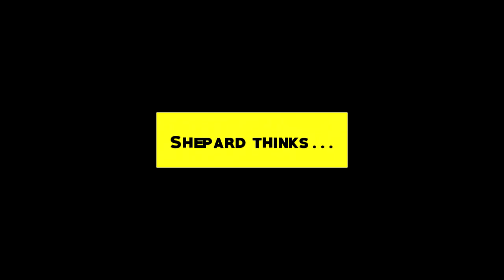Things to Think About Before Selecting a Place to Live or Build a Business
Shepard thinks... that these few tips will help you narrow down your future best place to plant roots.  There are some places that are devoted to stopping human progress and restricting human liberty and privacy, so let's avoid these places!

Video editing by Grace at ColdArcher! Music